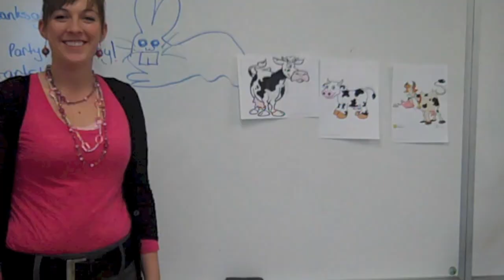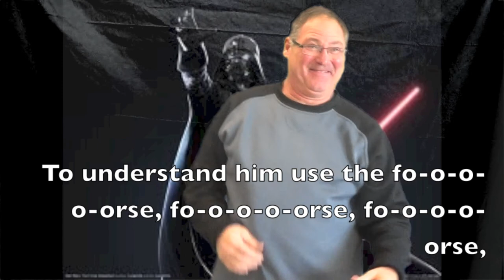Hampton-Dumont High School Faculty Video 2013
What does the Shaf say?  If you've never seen "What does the Fox Say?" this will make very little sense.  I suggest you watch that video first:)

The created of this video has no rights or claim to the music.  It is not for profit.